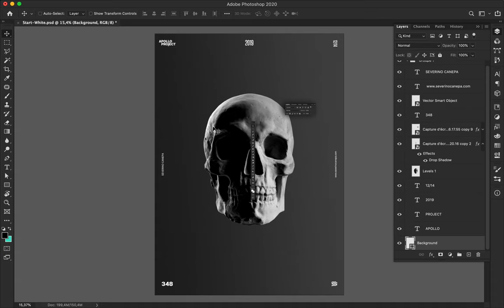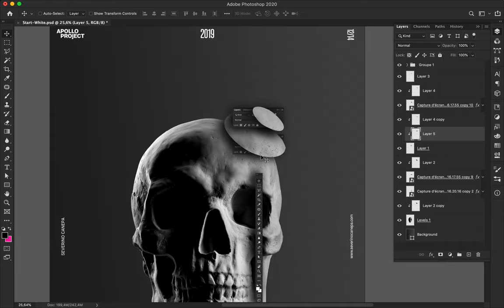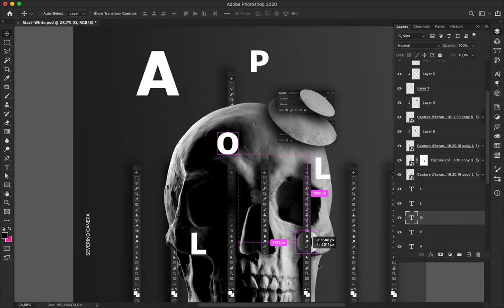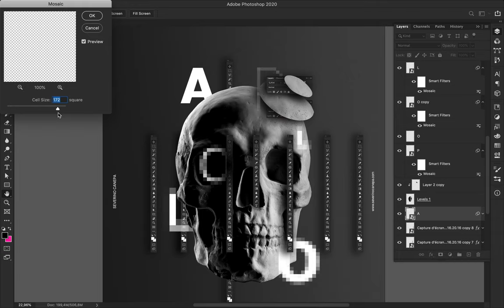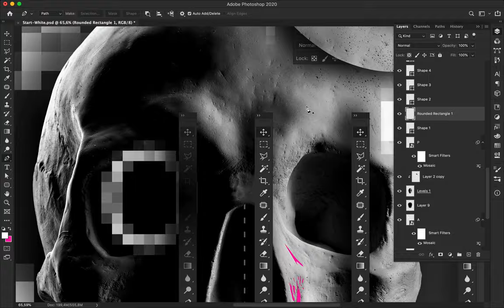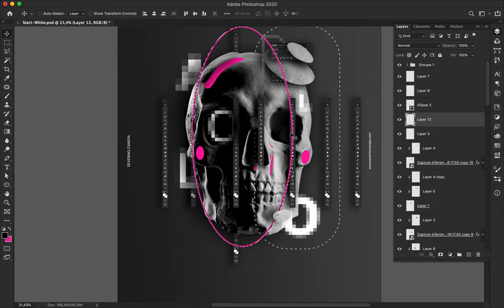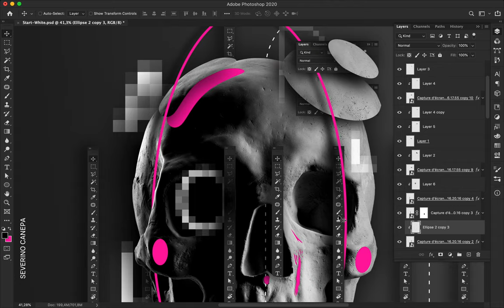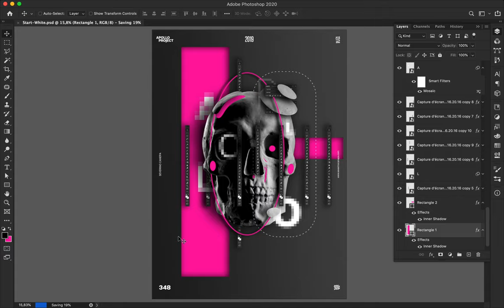Speed Art Poster Tutorial 348 Side by Side 15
Another playful, fun and creative design made with Apollo's skull, some Photoshop's Panels, and pixelated typography.